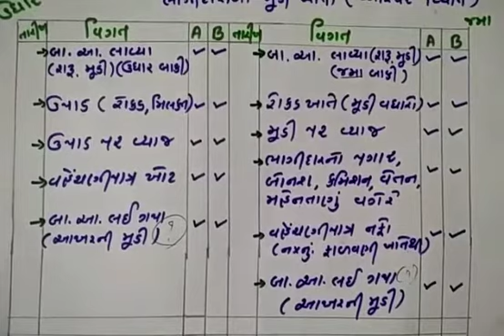20 May Account ch-1 ભાગીદારી વિષય પ્રવેશ